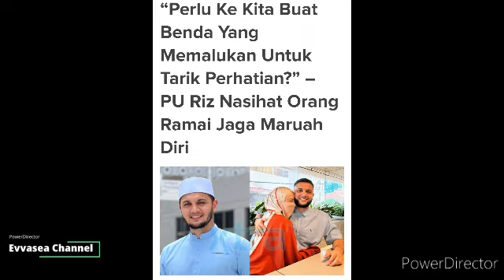Sudah 4Tahun Hidup Bersama, PU Riz Akhirnya Bersuara! yang Neelofa sendiri tak sangka..😱